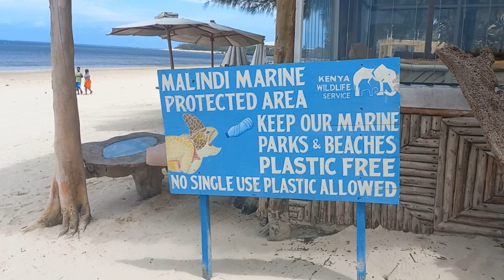Without a swimsuit 😉 enjoying white sandy beaches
Malindi beaches are magical, perfect for what heaven might look like. God must have created them on the same day as He did wine because they have this incredible effect on us. The best beaches in Malindi town are what everyone has in mind when they speak of perfection.

They are clean, accessible and well-connected to quality restaurants, hotels, shops, and bars. They ooze of class, perhaps one of the reasons they are popular with the grassroots of foreigners that jet to Malindi, Kenya, daily.

The Italians are especially fond of Malindi beach, engaging the country’s locals in water sports and fishing games.